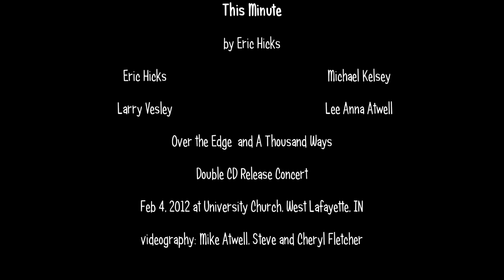Eric Hicks - This Minute (Live,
This Minute was written by Eric Hicks. Eric performs it at the double CD Release Concert for A Thousand Ways and Over the Edge Feb 4, 2012 .  This Minute appears as the bonus track on Joe Peters' CD Over the Edge.  Performing with Eric is Lee Anna Atwell, Michael Kelsey and Larry Vesley